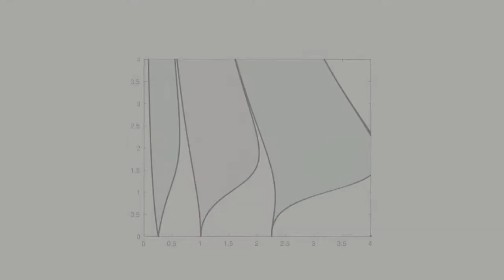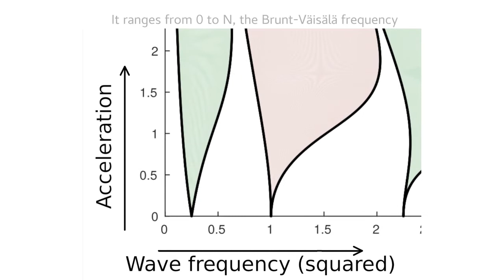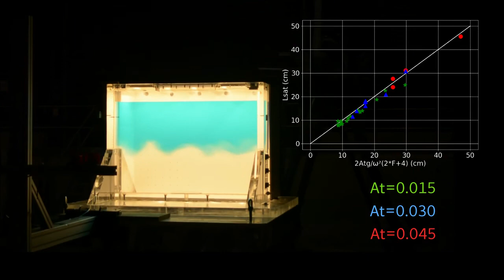The turbulent Faraday instability in miscible fluids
Gostiaux Louis, Univ Lyon, CNRS, LMFA
Briard Antoine, CEA
Gréa Benoît-Joseph, CEA

We studied turbulent mixing between two miscible fluids of different densities occuring when the stable interface between the denser and lighter fluids is periodically accelerated. Vertical oscillations trigger the well known Faraday instability, that degenerates into turbulence in the case of a miscible interface. Very few studies have been dedicated to the thickening and saturation of this turbulent mixing zone, and to the associated mass transfers. We realized a large set of idealized experiments in a large container (72x12x90cm), where a two layer system of fresh and salty water was subject to sinusoidal vertical oscillations. Motion was controlled by an hexapod providing vertical accelerations up to 0.7g. We could predict, for a given Atwood number and forcing parameters, the saturated asymptotic state of the turbulent mixed layer between the two fluids. This process can be used to obtain a well-controlled turbulent interface, which constitutes an interesting initial condition for potential industrial applications. Direct numerical simulations and theoretical developments complete this study.